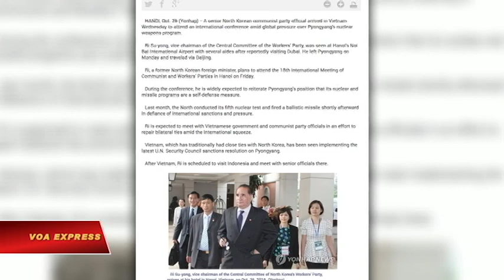‘Nhân vật thân tín’ của ông Kim Jong Un gặp TBT Trọng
Tin tức Nếu không vào được VOA, xin các bạn hãy vào để vượt tường lửa. Quan chức hàng đầu phụ trách về đối ngoại của Bắc Hàn, ông Ri Su Yong, mới gặp Tổng bí thư Nguyễn Phú Trọng, và tuyên bố sẽ “đập tan các thế lực thù địch”.

Phó chủ tịch của Đảng Công nhân Triều Tiên và cũng là thành viên Bộ Chính trị Bắc Hàn hiện có mặt ở Hà Nội để tham dự cuộc gặp mặt của đại diện Đảng Cộng sản các nước trên thế giới.

Theo KCNA hôm 31/10, trong cuộc gặp với ông Trọng cũng như các lãnh đạo của một số nước, ông Ri nói rằng “nhân dân Triều Tiên dưới sự lãnh đạo của lãnh tụ tối cao Kim Jong Un đang nỗ lực hết sức để thực thi quyết định của Đại hội đảng lần thứ bảy của Đảng Công nhân Triều Tiên, trong khi đập tan các động thái xâm lược, cấm vận của các thế lực thù địch nhằm kiềm tỏa cộng hòa dân chủ nhân dân Triều Tiên”.

Hãng tin nhà nước của Bắc Hàn còn dẫn lời ông Trọng bày tỏ “quan điểm nhất quán của Đảng Cộng sản Việt Nam là ủng hộ hòa bình, an ninh và sự thống nhất trên bán đảo Triều Tiên, và tiếp tục thúc đẩy quan hệ giữa hai đảng, và hai nhà nước”.

Theo Yonhap, ông Ri đặt chân tới Việt Nam giữa tuần trước trong bối cảnh Bình Nhưỡng đang chịu áp lực về chương trình vũ khí hạt nhân của nước này.

Hãng tin của nhà nước Hàn Quốc nhận định rằng chuyến đi của quan chức Bắc Hàn tới Việt Nam là nhằm “nỗ lực hàn gắn mối quan hệ song phương giữa lúc bị quốc tế gò ép”.

Chưa rõ là người đứng đầu Đảng Cộng sản Việt Nam và ông Ri có bàn về chương trình hạt nhân cũng như các cuộc thử nghiệm bất chấp các nghị quyết của Liên Hiệp Quốc của Bình Nhưỡng mới đây hay không.

Trước khi tới Việt Nam, theo Kyodo, quan chức hàng đầu của Bắc Hàn đặt chân tới Bắc Kinh hôm 24/10 trên đường tới Hà Nội và sau đó là Indonesia.

Trung Quốc là đồng minh chính của Bắc Hàn, nhưng thời gian qua phật lòng vì các cuộc thử nghiệm tên lửa hạt nhân và đạn đạo của Bình Nhưỡng.

Báo chí Việt Nam không thấy đưa tin về cuộc gặp riêng giữa ông Ri và Tổng bí thư Trọng.

Nhưng trong một bức ảnh chụp các nhà lãnh đạo Đảng Cộng sản các nước, được báo Nhân Dân đăng tải, quan chức cấp cao của Bắc Hàn đứng ở hàng đầu với ông Trọng.